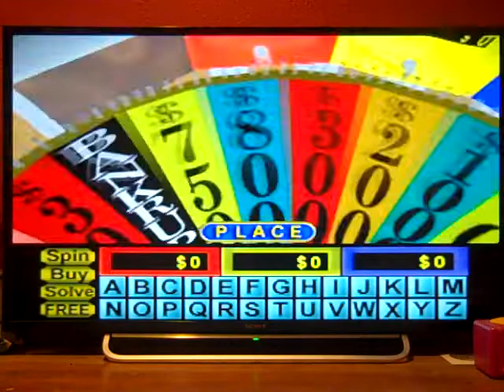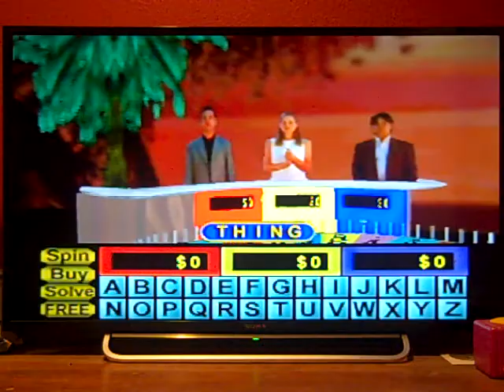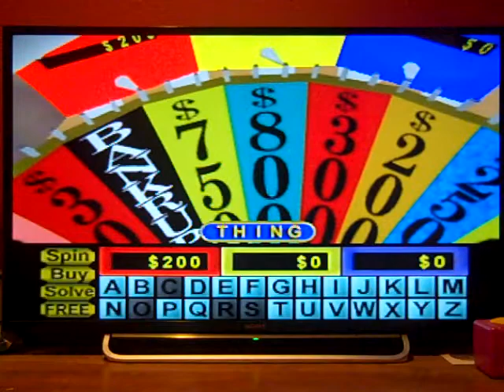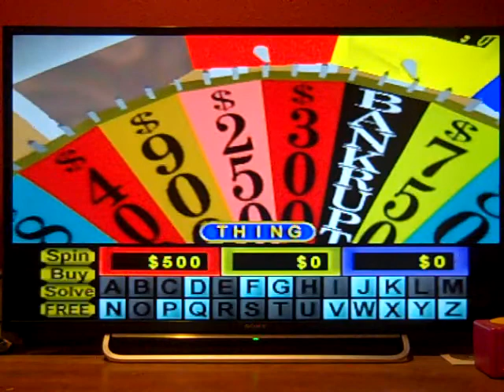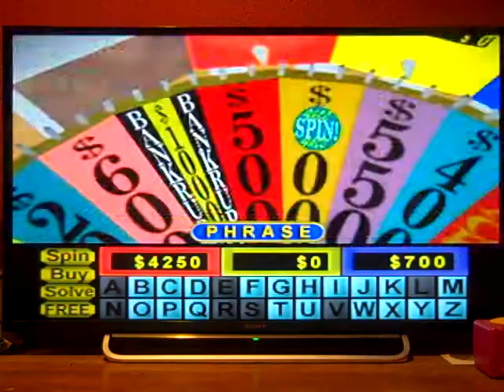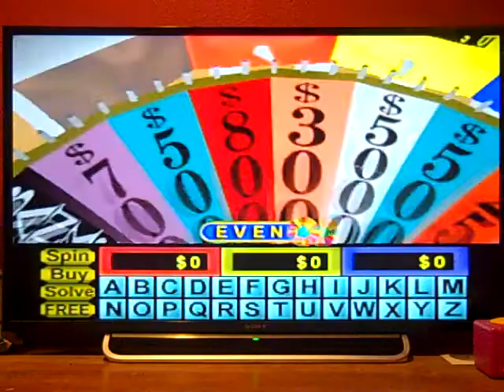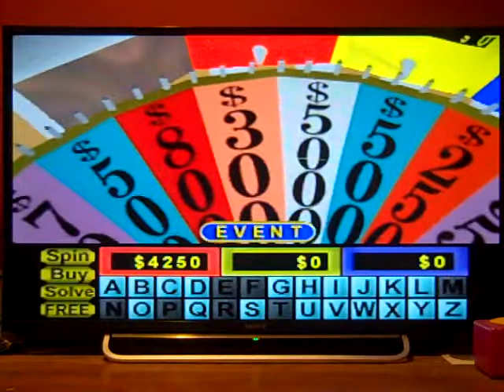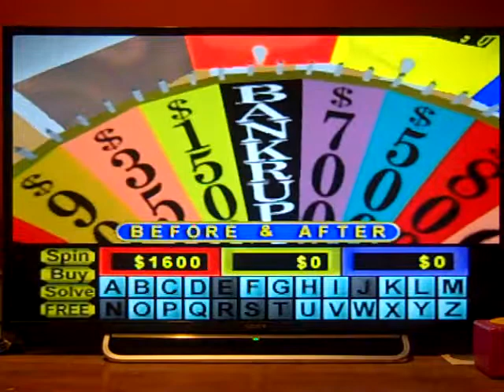N64 Wheel of Fortune 18th Run Game #18